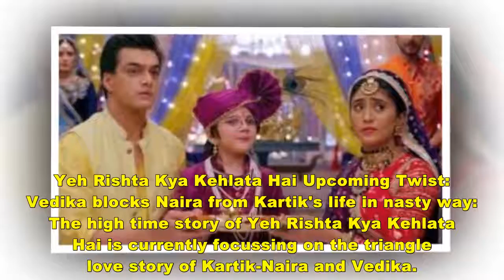Upcoming Twist: Vedika blocks Naira from Kartik's life in nasty way in Yeh Rishta Kya Kehlata Hai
Yeh Rishta Kya Kehlata Hai Upcoming Twist: Vedika blocks Naira from Kartik's life in nasty way:

The high time story of Yeh Rishta Kya Kehlata Hai is currently focussing on the triangle love story of Kartik-Naira and Vedika.

Earlier seen how Kartik and Naira's romantic date gets exposed to Vedika when Vedika sees them together in a restaurant.

Vedika is unable to digest their increasing closeness but still compromises for Kairav's sake.